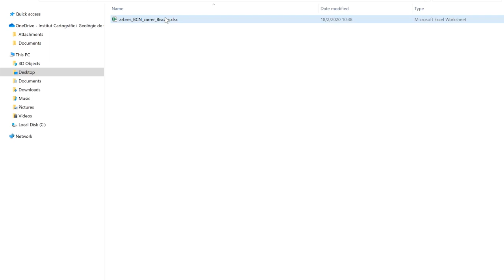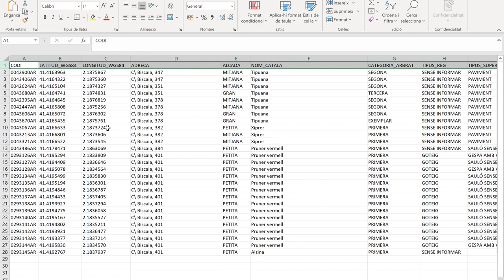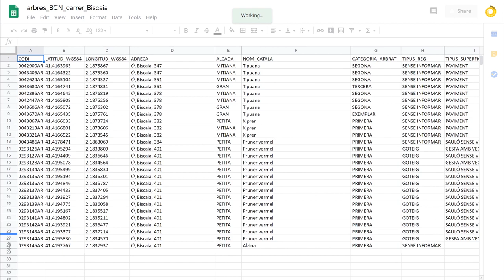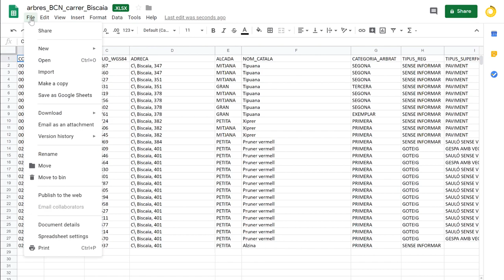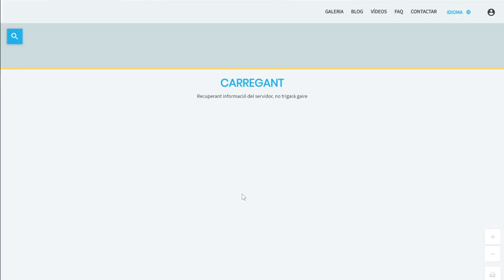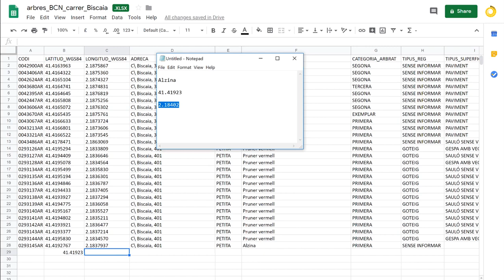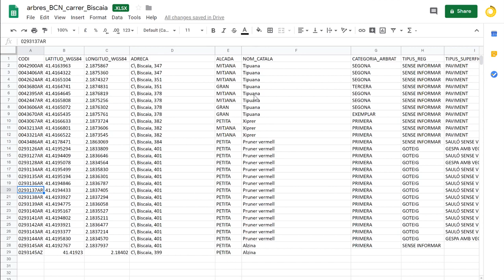Tutorial d'Instamaps 11: Elaborar un mapa d’arbres de Barcelona amb dades de Google Drive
En aquest vídeo us mostrem com podeu treballar un mapa d'arbat amb dades que teniu al Google Drive de manera dinàmica.